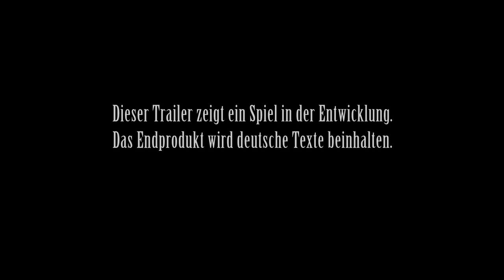Final Fantasy XIII-2: Gameplay-Trailer "Clash of Time"